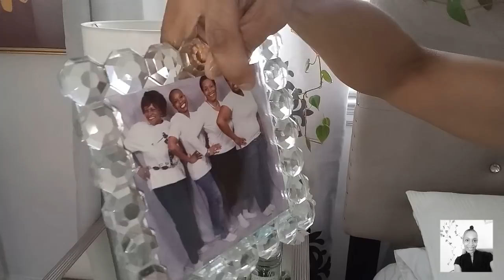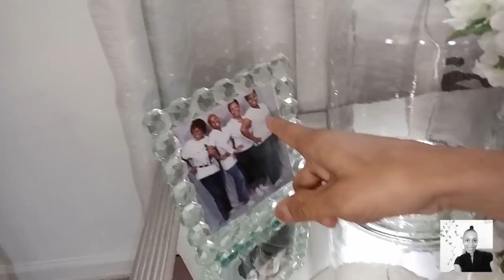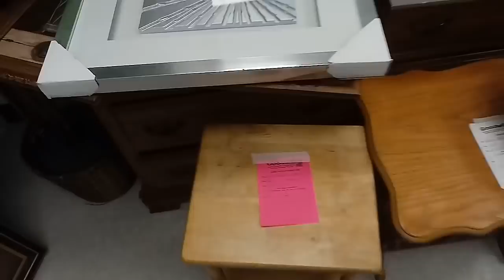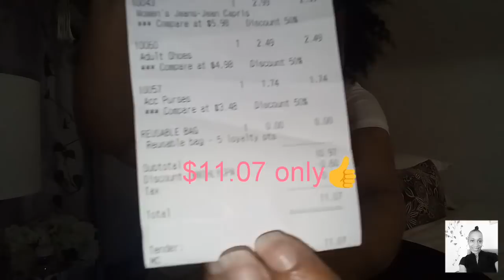SHOP WITH ME ||TRY ON||CHIT CHAT|| GOODWILL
HAPPY WENSDAY FAMILY💕💋
FACEBOOK: SIMPLY NATURAL BLACK( Beauty & Hair)
YOU TUBE: SIMPLY BLACK VEGAN